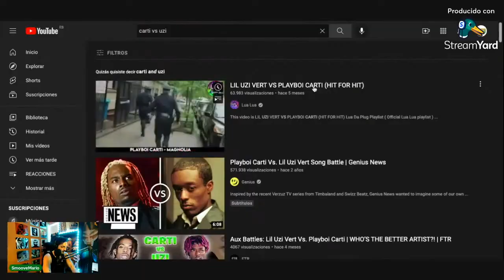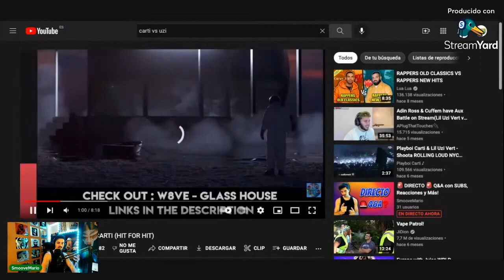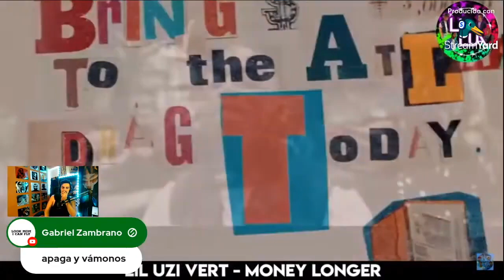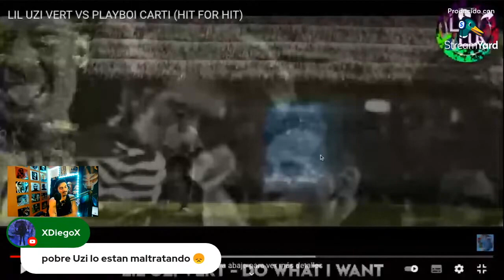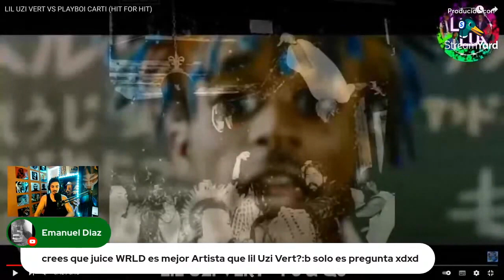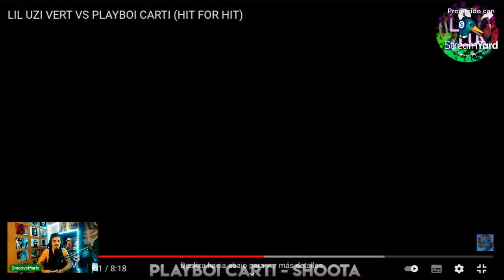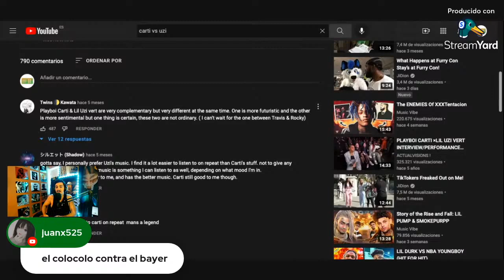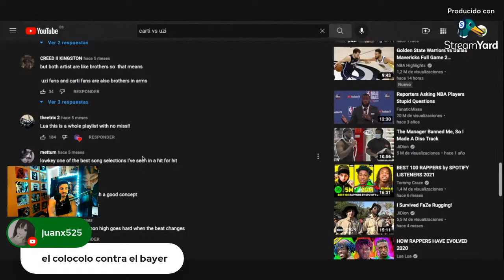Playboi Carti vs Lil Uzi Vert | Batalla HIT for HIT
es carti es cartii